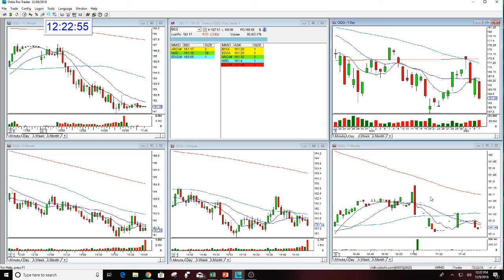QQQ MARKET REVIEW- 12-9-2018